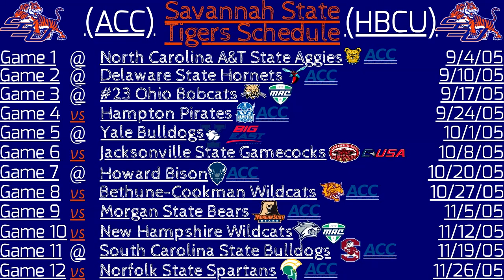NCAA Football 06 FCS Dynasty - Week 12 Game 10 - #2 Savannah State Tigers vs New Hampshire Wildcats